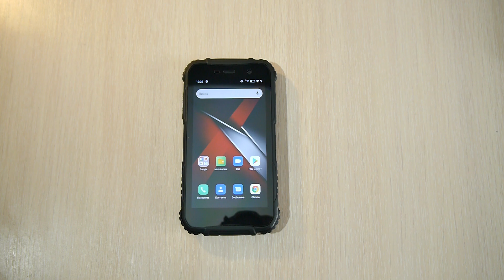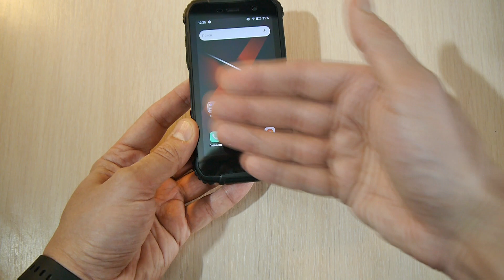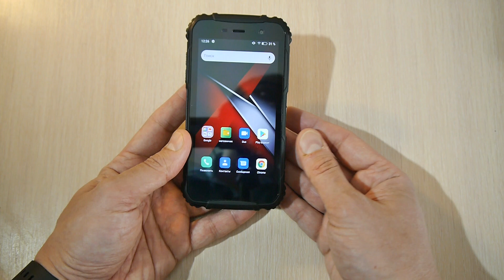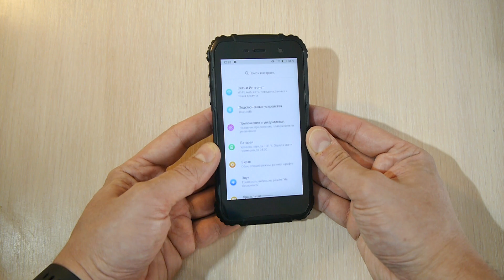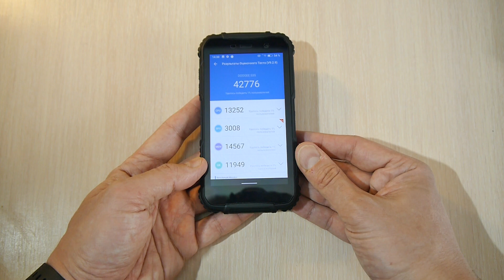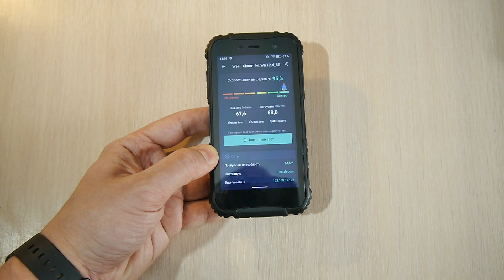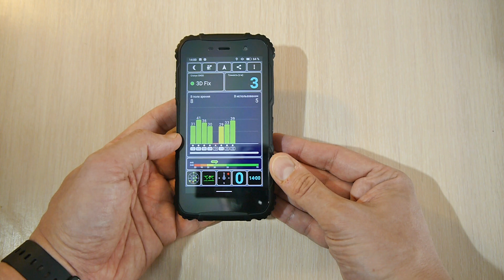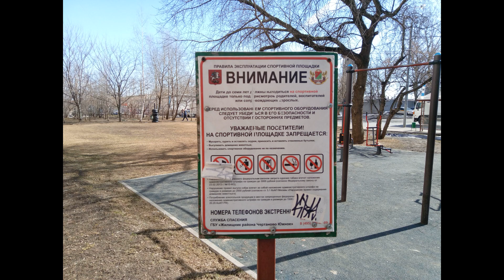Защищенный бюджетный смартфон. Doogee S35 честный обзор